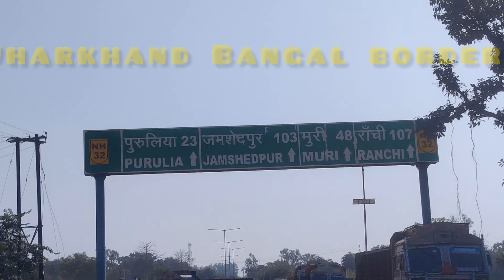Ayodhya hill 🔥ayodhyahills Bokaro to ayodhya hills 😳 amazing hill station destination ❣️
अयोध्या पहाड़ियाँ, जिन्हें बंगाली लहजे में अजोध्या पहाड़ियाँ कहा जाता है, भारत के पश्चिम बंगाल राज्य के पुरुलिया ज़िले में एक पहाड़ियों वाला छोटा पठार है। भौगोलिक रूप से यह छोटा नागपुर पठार का पूर्वतम भाग और पूर्वी घाट का एक विस्तार है। बाघमुन्डी यहाँ से सबसे निकटम नगर है।